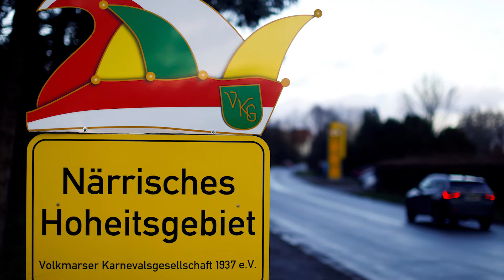jornal 25/02/2020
Destaque do noticiário desta terça-feira, 25 de fevereiro de 2020:
- Europa se prepara para evitar propagação de coronavírus após epidemia na Itália.
- Segundo dia de visita oficial à India, do presidente Donald Trump.
- O tenor espanhol Plácido Domingo, acusado de assédio sexual por cerca de 20 mulheres nos Estados Unidos, pediu perdão hoje às vítimas.